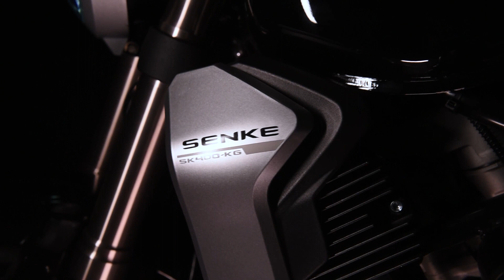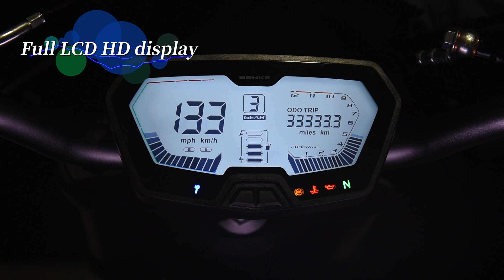Представляем вашему вниманию новинку 2023 года Regulmoto THOR 400!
🔥Дорогие друзья! Рады вам представить новинку от компании Regulmoto!

😈Новый свежеиспеченный мотоцикл Regulmoto THOR!

⭐Данный зверь не оставит никого к себе равнодушным.

⭐Дерзкий и агрессивный вид это не все удовольствия которые ждут нового обладателя!

⭐Также его ждет уверенная динамичность и комфорт!

‼Данные мотоциклы доступны к бронированию‼

✅Цена: 426 950р✅

Ждем к нам в мотосалон «Бастион» в г. Казань Ул. Гвардейская 59!
🔸inst: @motobastion
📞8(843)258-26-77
✈доставка по РФ и СНГ